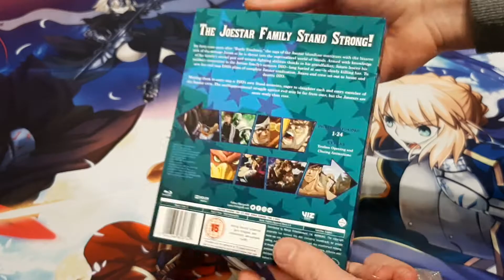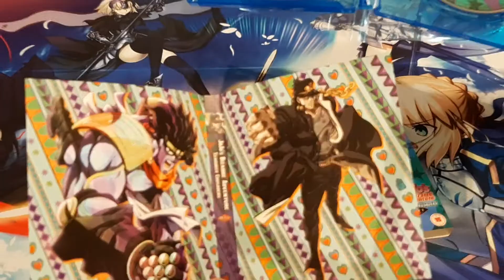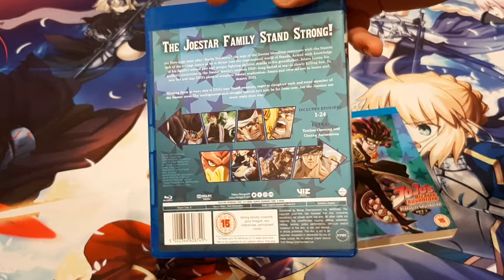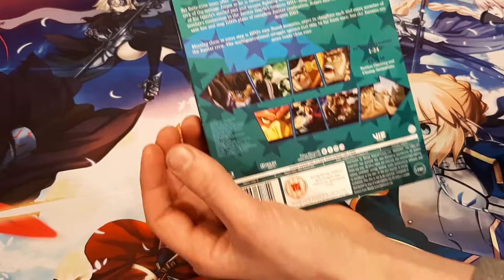Unboxing: Jojo's Bizarre Adventure - Set 2 (UK)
Tally ho!

Welcome to another bizarre unboxing.

We'll take a closer look at the second set of MangaUK's release of Jojo's Bizarre Adventure from 2020.

Did you prefer the Kazé release more than this one or do you like this slimmer box? Do you wanna guess when the rest of the bizarre adventures will release?